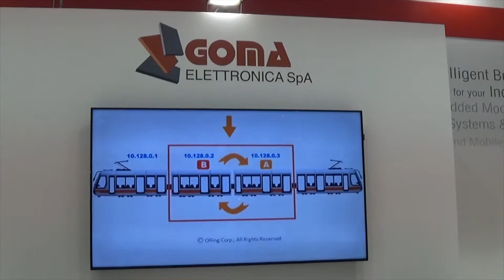GOMA A SPS IPC DRIVES 2016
GOMA ELETTRONICA SpA è l´azienda italiana leader nella produzione e distribuzione di sistemi embedded integrati per la difesa, l´industria e la ricerca.
Per maggiori informazioni sul mondo dell'industria alimentare, visitate il nostro portale Itfoodonline.com